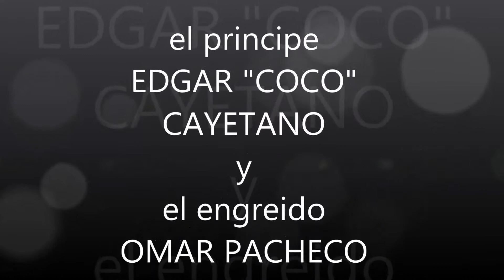Edgar "Coco" Cayetano y Omar Pacheco 2015 "Los Principes Cochamarquinos" mix 1 sosimo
Los Príncipes de Cochamarca: Edgar "Coco" Cayetano y El Engreído, El príncipe Cochamarquino Omar Pacheco con el Tema: Mix1 sosimo (Muchachita Linda,me emborracho,que crecías tu, no sabes querer) Esta nueva Dupla Cochamarquina se junta para presentar los mejor de su repertorio, éxitos para ambos artistas en esta nueva etapa artística.